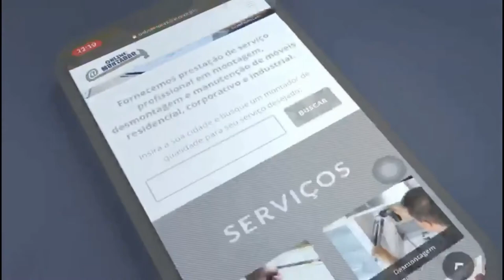Como montar mesa dobrável | Mesa Dobrável Tecno Mobili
Neste vídeo ensino efetuar a montagem da mesa dobrável da Tecno Mobili.

Precisa comprar móveis?
CUPOM: ONLINEMONTADOR

Precisa contratar um montador profissional?